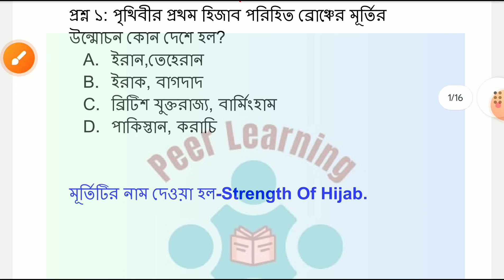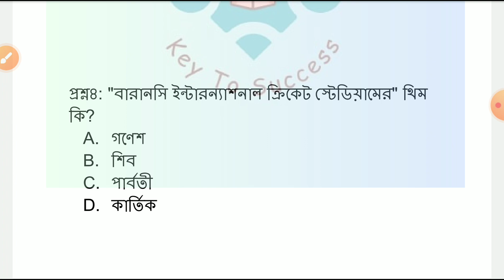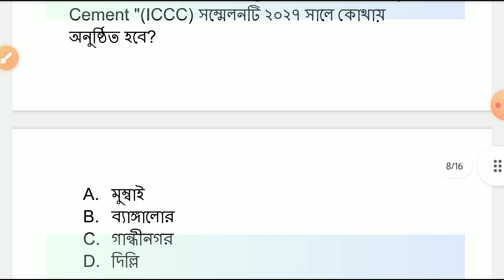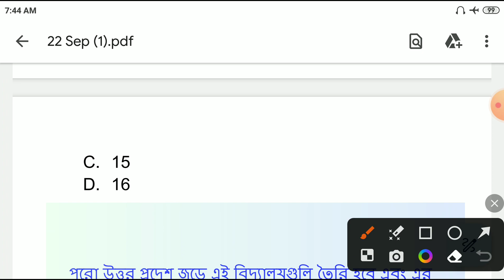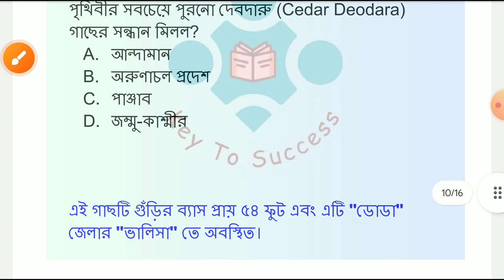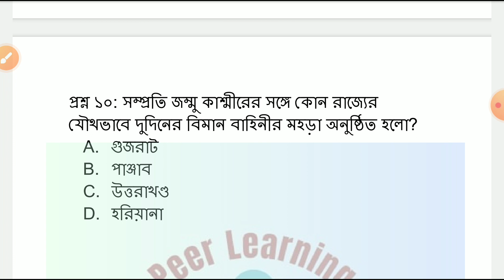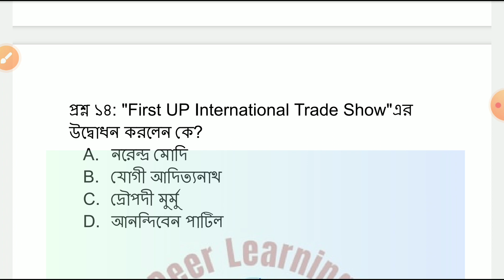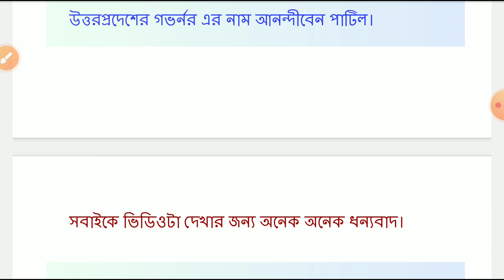bengali current affairs। daily current affairs in bengali।peer learning।22 September 2023।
Hello, everyone welcome to "Peer Learning" study channel.It is an educational channel that helps you to prepare for all competitive exams like all state and central government exams  like Bank ,RRB,Psc,SSC,police,and defence etc.

currentaffairstoday,banglacurrentaffairs,dailycurrentaffairs 2023,currentaffairstodaybengali,current affairs for wbcs,todays current affairs in bengali,wbcs current affairs 2023,wbcs prelims 2023 current affairs, কারেন্ট অ্যাফেয়ার্স ২০২৩